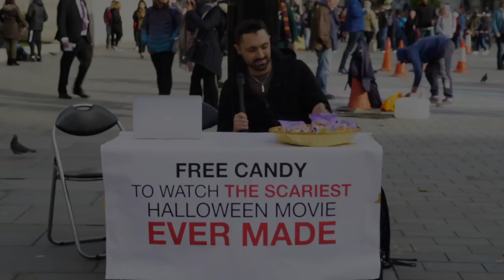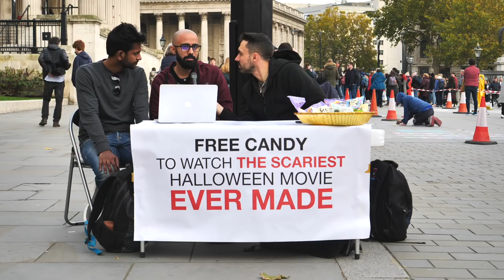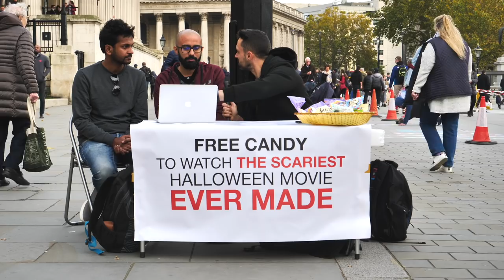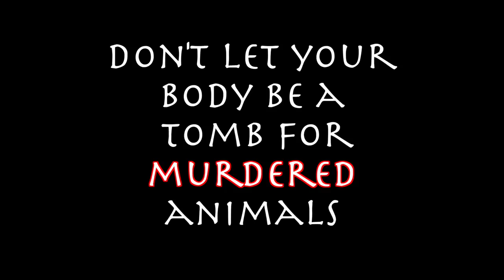People React To The Scariest Halloween Movie Ever Made